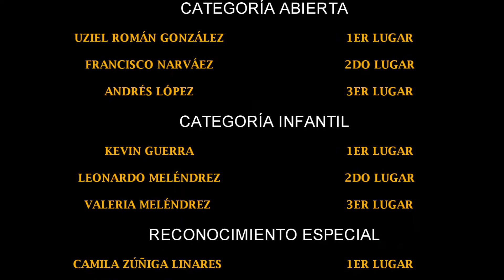En la carrera 2/12/2017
Dos alumnos del Taller de Tv y vídeo hicieron este recorrido de los 6.5 km. La carrera como no se registro antes.